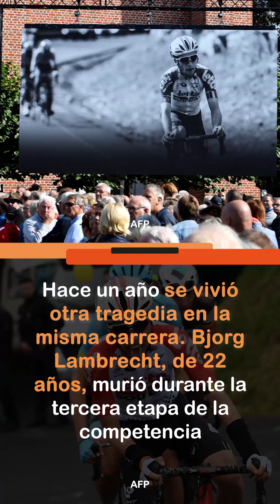El trágico accidente que se vivió en el ciclismo - A La Mano con Mónica Jaramillo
[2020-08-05] A La Mano con Mónica Jaramillo - Los difíciles momentos que enfrenta América Latina por la pandemia , el trágico accidente que se vivió en el ciclismo y un jugador incansable, estos y más hechos del día en ALaMano